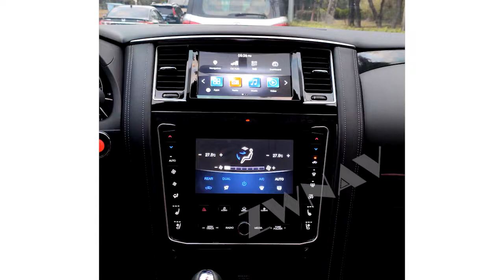[zwnav] Dual screen AutoRadio For Nissan Patrol Y62 2010-2019 Android Car Radio GPS Stereo Unit